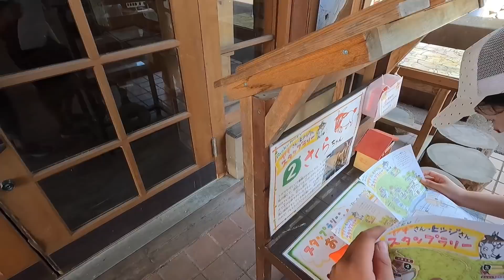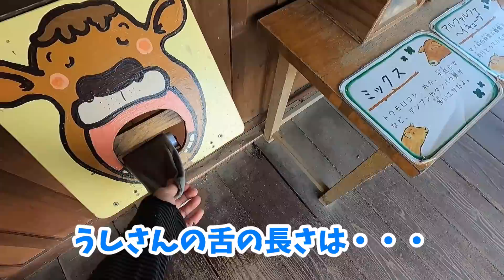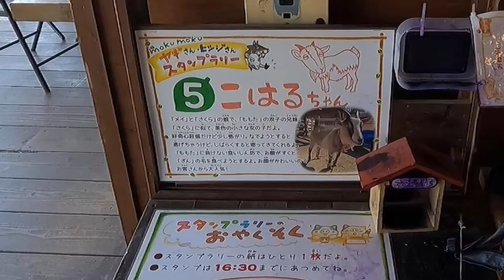あっ！覆面パトカー😨いきなり1万円クイズ！モクモクをファームに遊びに行ったはずなのに…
三重県にある伊賀の里モクモク手づくりファームって言う所に遊びに行ってきました。無料開放の日でしたので、ファーム内はほぼおやすみ！
動物さん達とふれあい目的でしたので、かのさんの様子はおかの日記の方でアップします。

0:00 | 覆面パトカー
0:30 | 説明
1:23 | 覆面パトカーその後
2:00 | 帽子企画
2:54 | 食べざかり
3:32 | 到着
7:40 | 思い出の場所
9:03 | 豚と初対面
10:08 | 本題
12:08 | 風邪？

【こちらも】
ルーレットの旅！高速道路のご当地すみっコぐらしグッズ2時間で何個集められる？

超電導リニアの中央新幹線で走行中。実はやらかしてしまいました事実をお話します

今頃年越し年明けラーメン？パパ・ママ大興奮の自動販売機が美味しかった

*　見てくれてありがとう  *